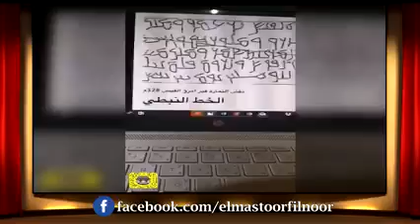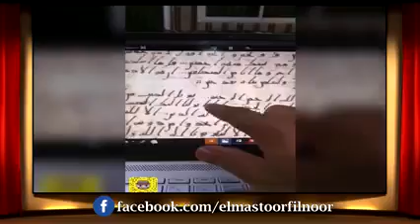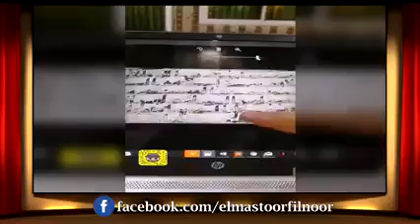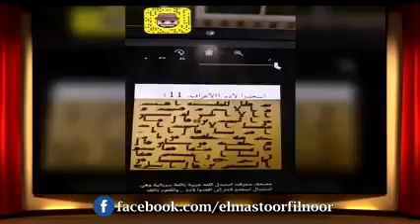كذبة نسب المصاحف الحالية الى عهد عثمان بن عفان رضى الله عنة